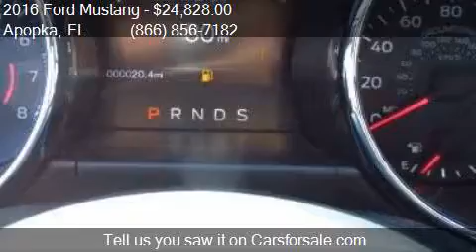2016 Ford Mustang V6 2dr Fastback for sale in Apopka, FL 327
This 2016 Ford Mustang V6 2dr Fastback is for sale in Apopka, FL 32703 at MULLINAX FORD.

Engine: 3.7L V6
Transmission: 6-Speed
Color: Oxford White
Mileage: 19
Contact MULLINAX FORD 1551 E SEMORAN BV Apopka, FL 32703 to test drive this 2016 Ford Mustang V6 2dr Fastback today.